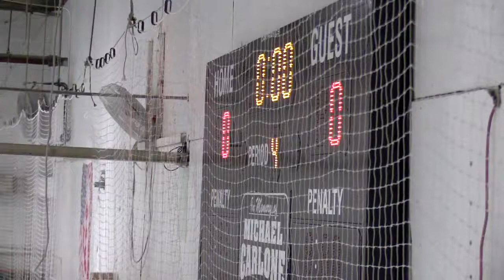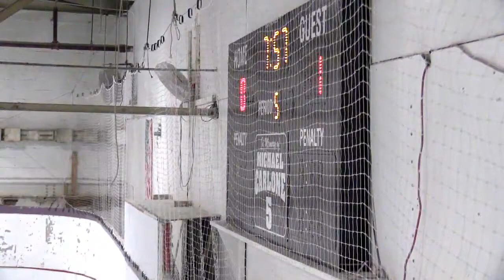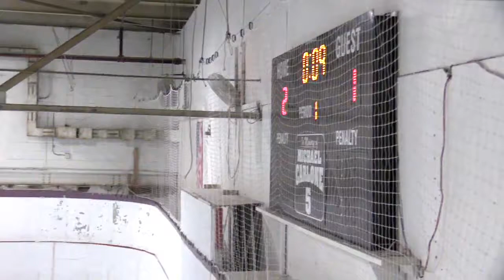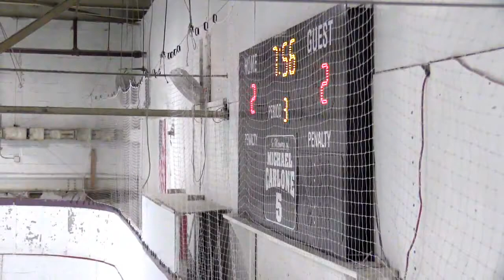PISA 2016 -- Honey Badger vs. Eh LaChance (beta stream test)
Plainville, CT -- Testing iPhone with laptop, going from camera to Teradek Vidiu direct to Youtube with event created less than hour before event. Also training new technique for cam op on aggressiveness in corners.

Originally streamed LIVE at the Plainville Indoor Sports Arena in Connecticut.